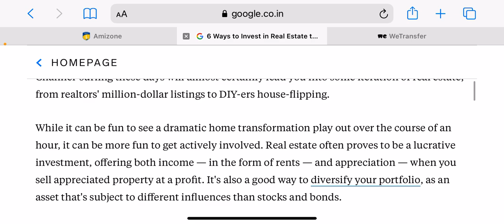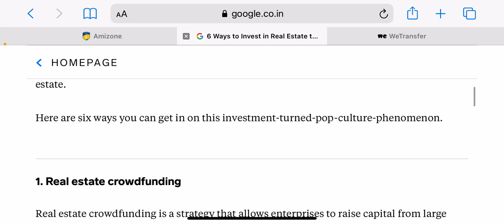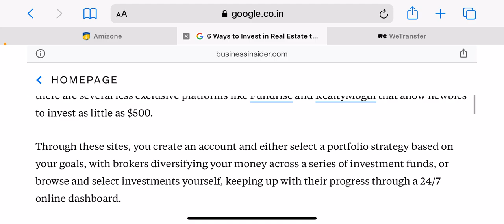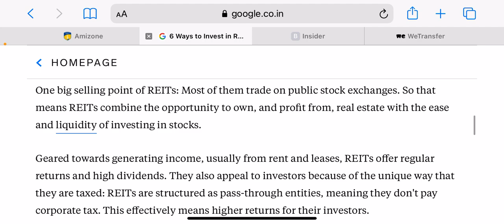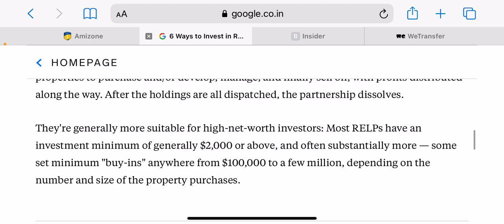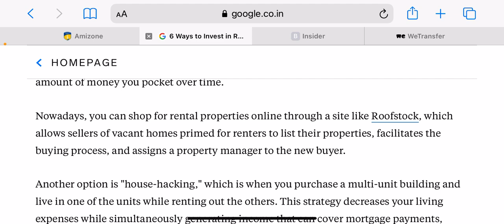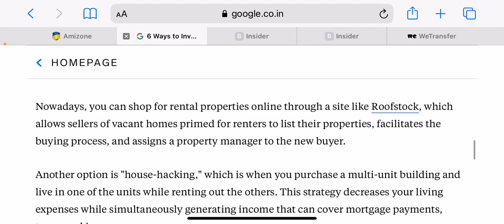How to Invest in Real Estate | Beginners Investment Guide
You have plenty of options when it’s about investing in real estate. You can either build your property empire or just simply taking out a home mortgage. However, mortgage is more easy than building an empire due to so many obvious reasons.

Lot of options are there which are totally hassle free and where you do not have to involve the headaches of financing and maintaining rental properties.